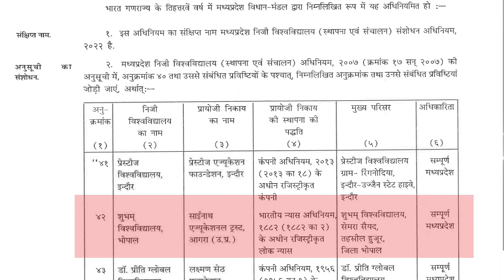BCA And MCA Course Full Details | Benefits of BCA And MCA | Shubham University Bhopal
BCA (Bachelor of Computer Applications) and MCA (Master of Computer Applications) are two popular courses in the field of computer science and information technology.

BCA (Bachelor of Computer Applications):

BCA is an undergraduate three-year degree program.
It focuses on the fundamentals of computer science, programming languages, database management, software development, and web technologies.
The course curriculum includes subjects like C, C++, Java, Python, Data Structures, Web Development, Networking, and more.
BCA provides a strong foundation for pursuing a career in the IT industry or further higher education in computer science.
MCA (Master of Computer Applications):

MCA is a postgraduate three-year degree program.
It is designed to enhance the knowledge and skills acquired during BCA or a similar undergraduate degree.
The course includes advanced topics in computer science, software engineering, system design, artificial intelligence, and mobile application development.
MCA students typically work on real-world projects and gain practical experience.
The program equips graduates to take up managerial roles in the IT industry or pursue a research-oriented career.
Overall, BCA is an undergraduate course that lays the groundwork for a career in computer applications, while MCA is a postgraduate course that offers specialization and advanced training in various areas of computer science and IT. Both courses are valuable and open up numerous career opportunities in the rapidly evolving technology sector.
शुभम विश्वविद्यालय, भोपाल, मध्य प्रदेश सरकार के Act द्वारा स्थापित है, और यूजीसी के सेक्शन 2 एफ द्वारा Approved है। शुभम यूनिवर्सिटी को फार्मेसी कोर्सेज के लिए फार्मेसी काउंसिल ऑफ इंडिया से भी अप्रूवल मिली है। शुभम यूनिवर्सिटी का कैंपस, सेमरा सैय्यद, भोपाल में स्थित है। शुभम यूनिवर्सिटी में स्टूडेंट्स विभिन विषयों में कोर्स कर सकते हैं। यूनिवर्सिटी ने स्टूडेंट्स की ट्रेनिंग और प्लेसमेंट के लिए इंडस्ट्रीज, गवर्नमेंट और प्राइवेट ऑर्गेनाइजेशन के साथ टाई अप भी किए हैं, जो स्टूडेंट्स के उज्जवल भविष्य के लिए बहुत जरूरी है। शुभम यूनिवर्सिटी में विभिन कोर्स सुचारु रूप से चल रहे हैं:
जैसे  की..
M.Tech
B.Tech - Computer Science, Civil Engineering , Mechanical Engineering and Electrical Engineering
Diploma Engineering- Computer Science, Civil, Mechanical and Electrical
B.Pharmacy
D.Pharmacy
MBA, BBA,
MCA,BCA,
B.Sc Agriculture, M.Sc Agriculture
 MA, BA
M.Sc, B.Sc
M.Com, B.Com
Ph.D
🏫 -Semra Saiyad, Mugalia Kot Road,
Near Vidsha Chauraha, New Bypass Road, Bhopal, M.P.
Top Searches 🧐

✔ What are the Benefits of MCA and BCA Courses
✔ MCA and BCA course details
✔ BCA and MCA
✔ MCA and BCA course
✔ MCA and BCA Courses
✔ MCA and BCA Courses Ke Fayde ?
✔ What is the use of MCA and BCA Course?
✔ Advantages of MCA and BCA Course
✔ Benefits of BCA and MCA
✔ Benefits of BCA and MCA Course
✔ Benefits of MCA degree to a Company
✔ Best Career Options After Class 12th
✔ Best Career Options
✔ BCA / MCA scope
✔ M.Com and B.Com course details